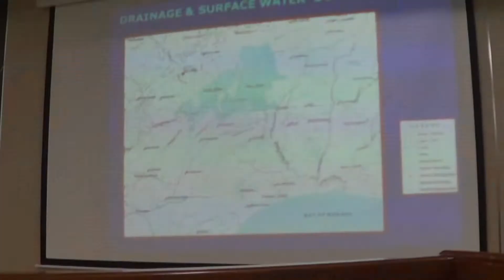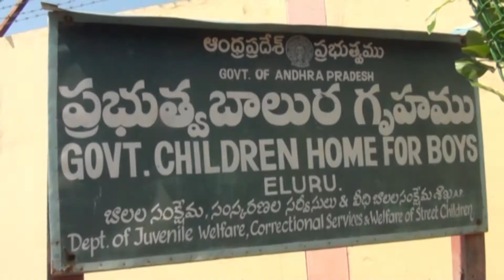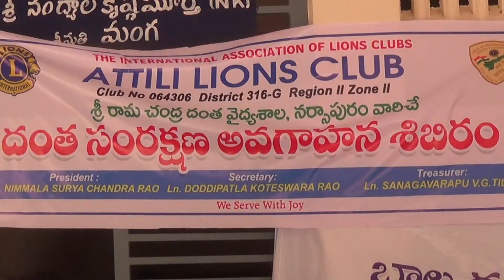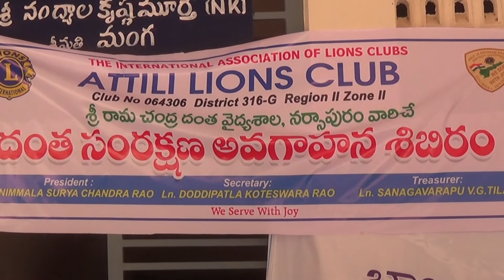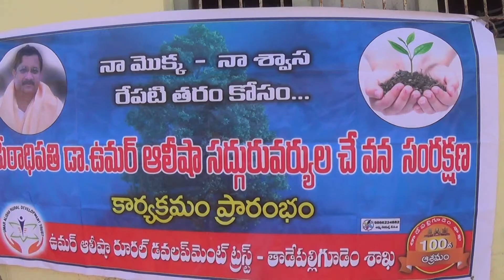27 08 2019 news 01